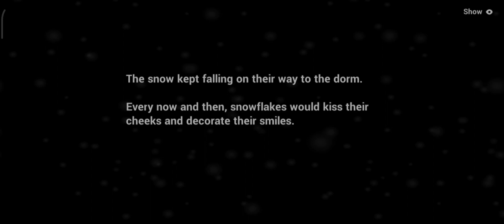Honkai Impact 3rd Full Feast Table Sweet Time